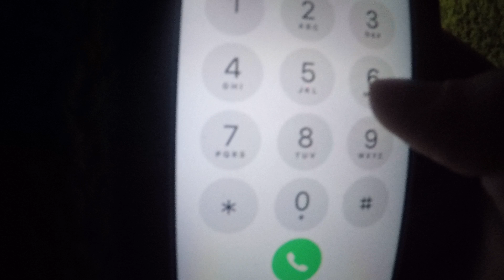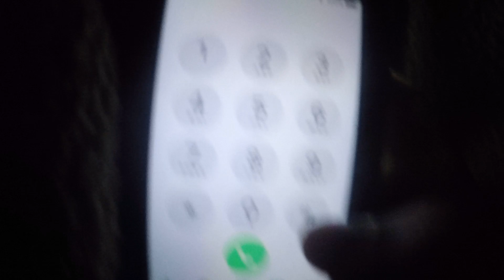Phone numbers you should never call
You can or can't kinda hear my voice and there was pounding at the windo